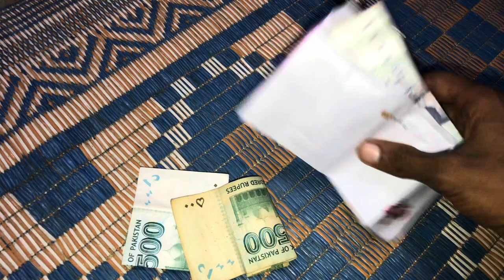First Time Is Tara Birthday Celebrate Kia 😍❤️| My Birthday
Is vlog me hum ne birthday celebrate Kia

IPhone 7 Plus editing

keep supporting...